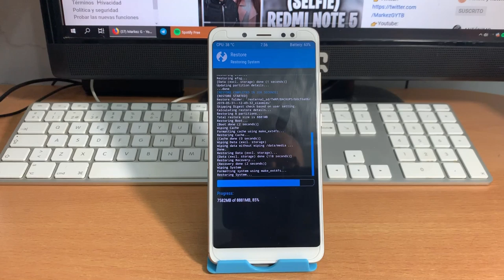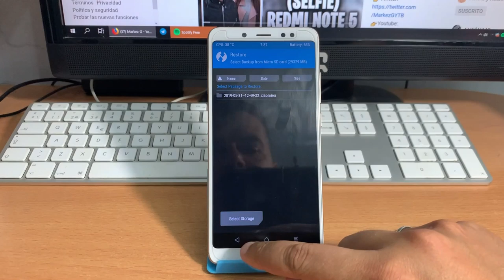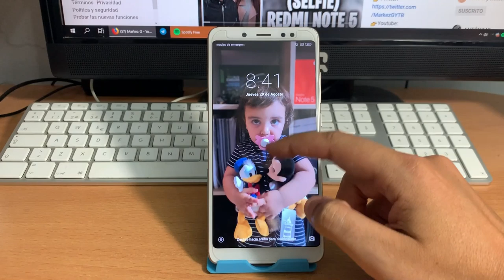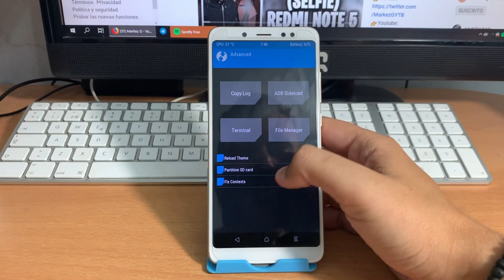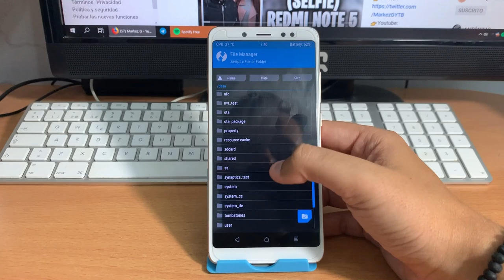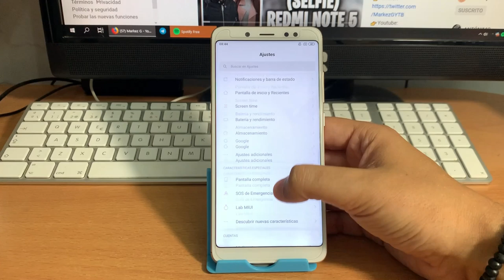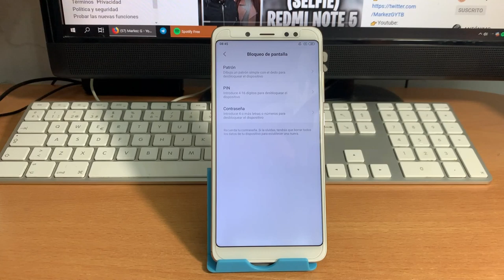QUITAR PATRON , CONTRASEÑA O PIN DESDE TWRP EN ANDROID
📑 DESCRIPCIÓN 📑

Hoy os traigo un vídeo para poder quitar todos los metodos de bloqueo que tiene un Android al iniciar por si se nos ha olvidado la contraseña , pin o patron a la hora de poner una custom rom.

Cuando se nos olvida quitarle la contraseña a un terminal a la hora de hacer un backups , al recuperarlo da error de contraseña (no me preguntéis por qué..) pues así podréis quitar el bloqueo directamente una vez recuperado vuestra copia.

*No me hago responsable del uso que se le puede dar a este "truco". Mi finalidad es ayudar a la gente se le encripta subiendo mis vídeos.

💲 DONACIONES 💲